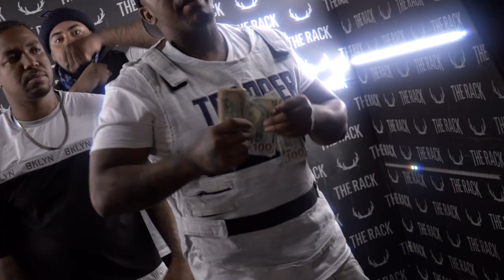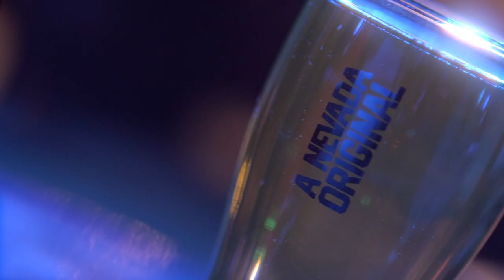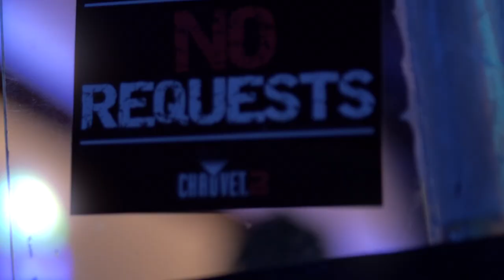KRXS G x Last First Day Out